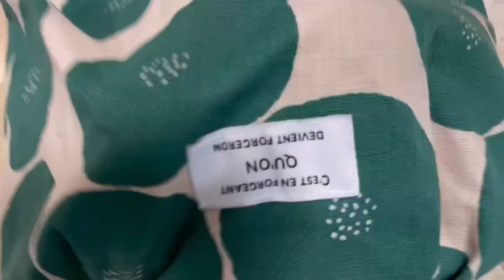ふっくら可愛いトートバッグ/How to make a tote bag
完成サイズ
W23㎝×H31㎝×D14㎝

▶︎表地39㎝×33㎝2枚
▶︎裏地39㎝×33㎝2枚
▶︎切り替え部分30㎝×8㎝表地・裏地2枚ずつ
▶︎手提げ部分9㎝×47㎝2枚
▶︎刺繍タグ

▶︎outer material39㎝×33㎝2sheets
▶︎lining39㎝×33㎝2sheets
▶︎fabric for the transition part 30㎝×8㎝2 each of outer and lining
▶︎handbag part 9㎝×47㎝2sheets
▶︎embroidery tag